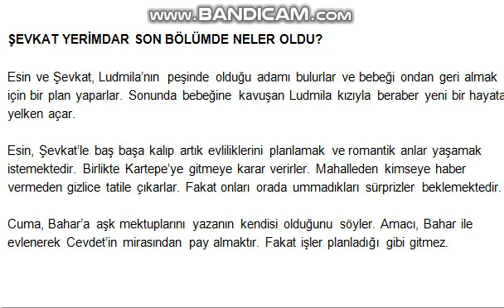Şevkat Yerimdar 41. Bölüm Tanıtımı / Neler Olacak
Şevkat Yerimdar 41. Bölüm Tanıtımı / Özet